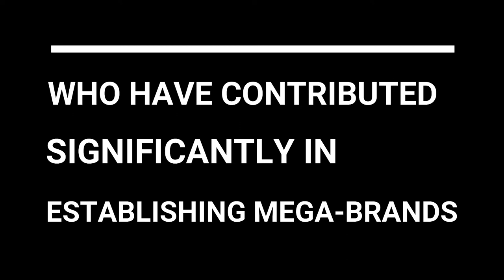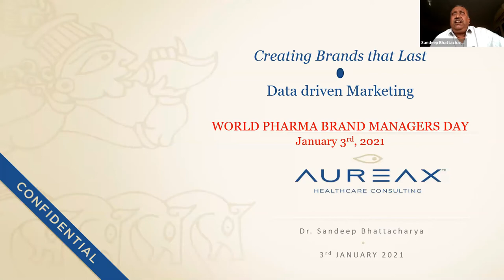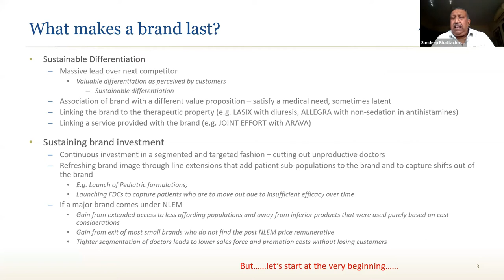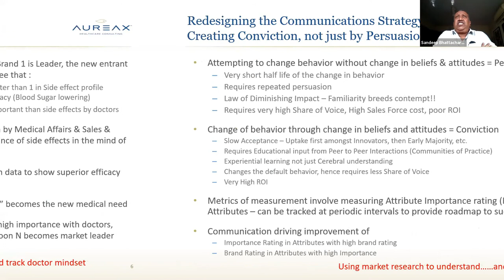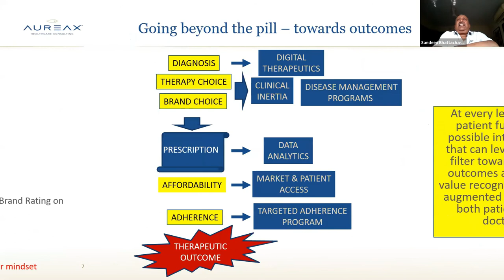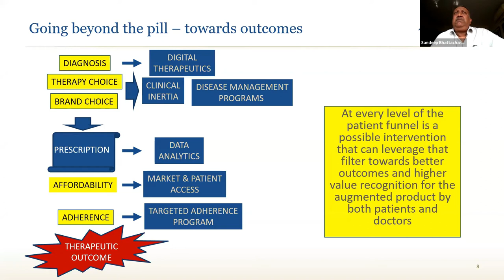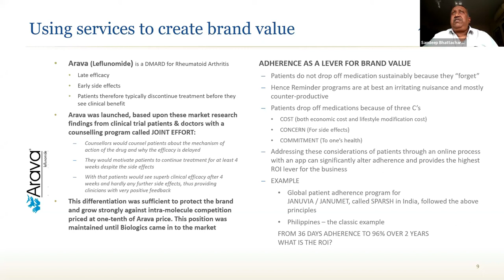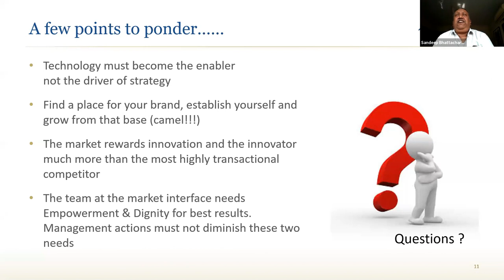Part 2 - Dr. Sandeep Bhattacharya Talk | World Pharma Brand Managers Day - 2021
Keynote Address by Dr. Sandeep Bhattacharya: “Data Driven Marketing - Creating Brands that Last... In this talk Dr. Sandeep Bhattacharya explains why & how the data based marketing has highest chances of getting successful. He says "When Data Speaks, Everyone Listens".